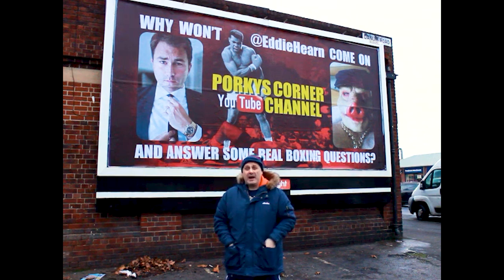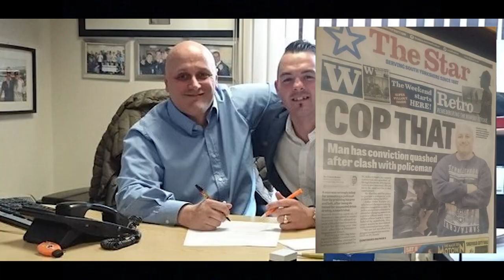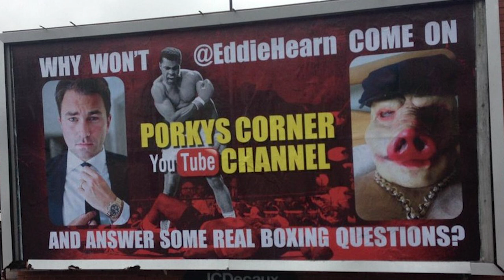The Story So Far Part 5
Porky continues to take questions on the boxing industry, with sparklers like 'How did Joe Gallagher get the title Tesco Joe?' and 'Will dillian  Whyte the CANT man  Fight Andy Ruiz?'